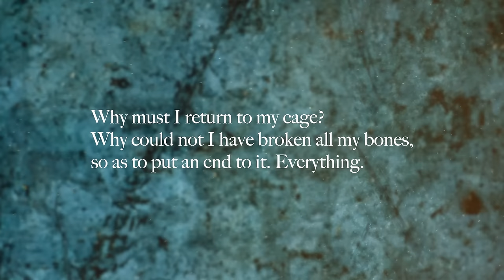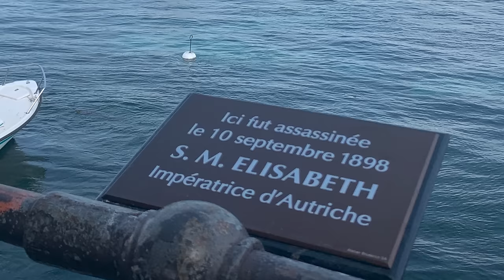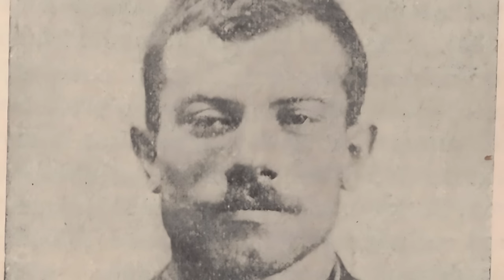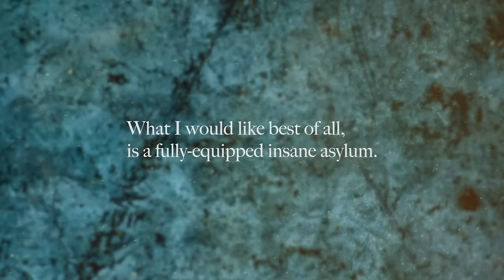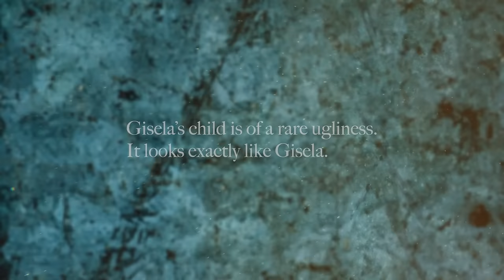Empress Elisabeth Was Exquisite, Vicious—And Doomed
Privileged, precise, and punishingly beautiful, Elisabeth of Bavaria rose to become Empress consort of the Austrian Empire at the height of its powers, and has remained one of the nation’s most beloved figures. Yet behind her exquisite façade lies a lifetime of pain, violence, and an unimaginably tragic end.